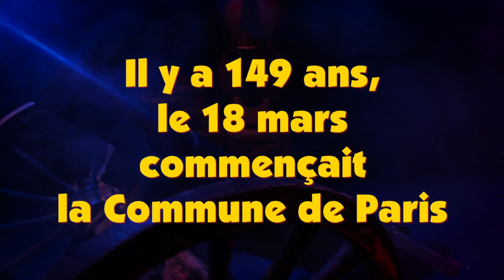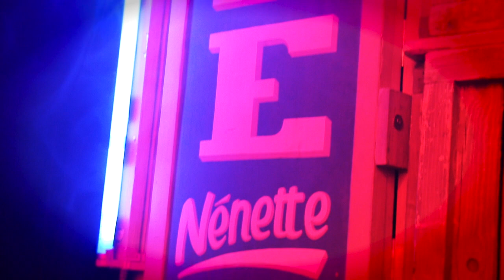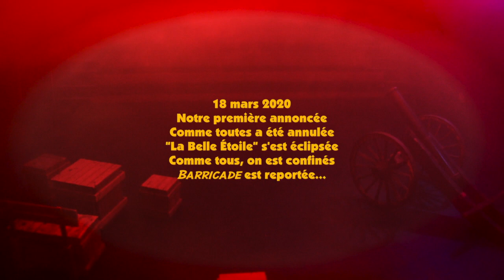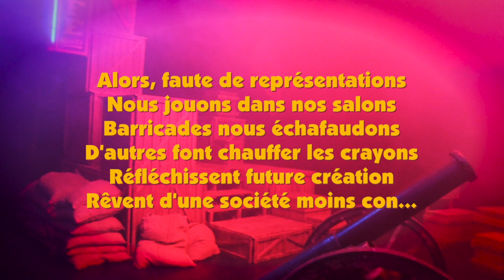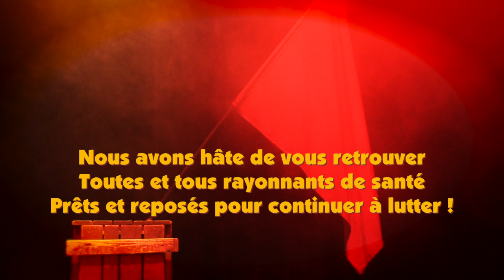Jolie Môme - Exercice de style